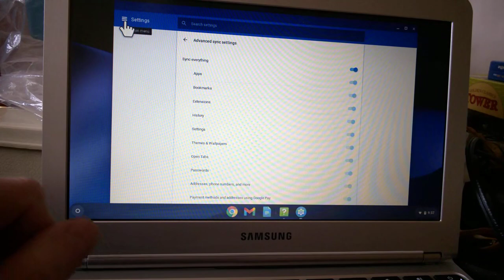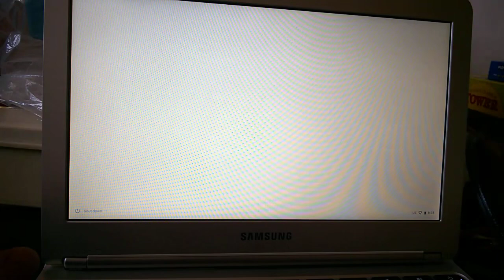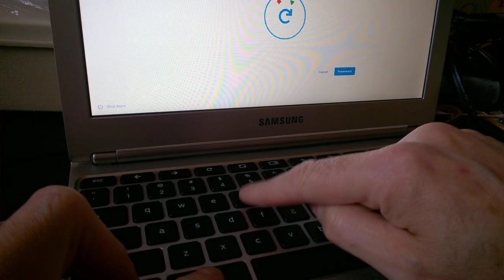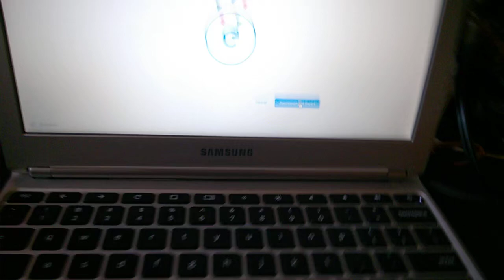Revert chromebook to previous OS version IF unit is still supported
Uninstall the current Chrome OS and return to the previous Chrome OS on a supported Chromebook